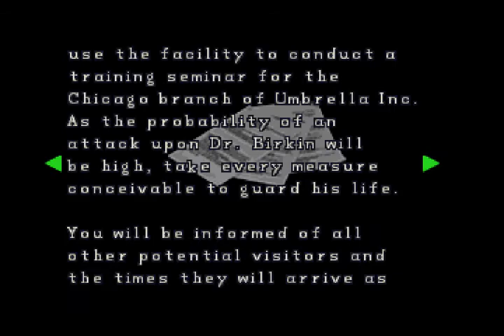Let's play Resident Evil 2 Part 12 [Leon B] HQ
This has been the 3rd boss since my arrival back